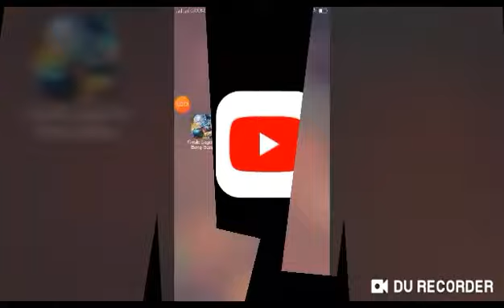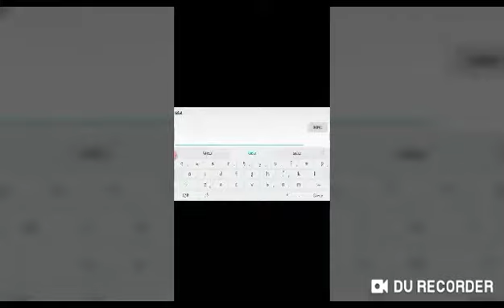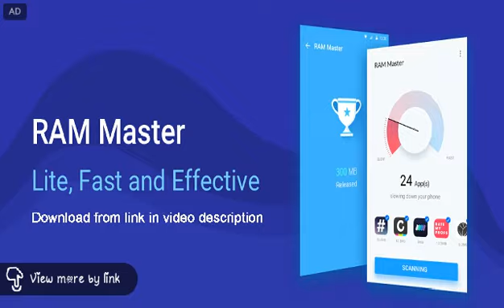Best Gameplay/Karina Hero in MOBILE LEGEND